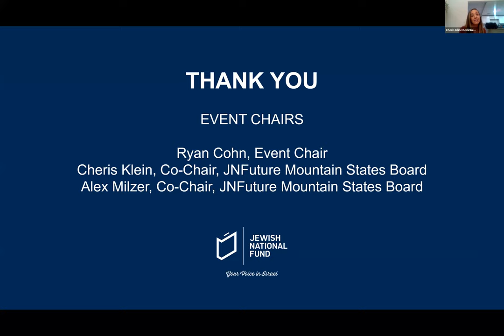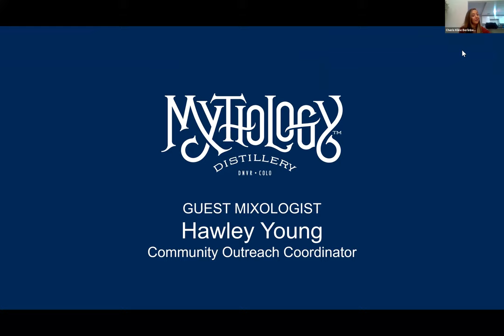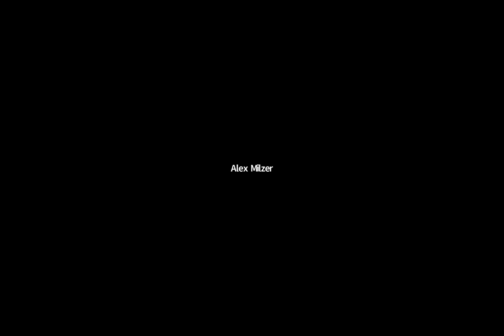JNFuture Presents: Gin and Jews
Grab your shaker, strainer and cocktail glass, and mix it up with other young professionals to make your own cocktail (or mocktail) with Mythology Distillery. Together we will learn more and celebrate Jewish National Fund's imperative work with the Lauder Employment Center to boost employment in the Negev.

Jewish National Fund's Lauder Employment Center is the economic arm of Blueprint Negev. The Lauder Employment Center was founded in 2015 to address the fundamental element of employment in bringing people to the Negev. Currently, the LEC acts as an overarching body in the creation of partnerships between Negev employers, employment agencies, and potential employees.

The featured speaker is Tamar Gil, Deputy Director for Eretz Ir. As Deputy Director for Eretz Ir, Tamar Gil promotes community resilience in Israel’s Galilee region and Negev Desert by encouraging civic activism and the creation of businesses that have a social impact. She has shaped the partnership between Eretz Ir, Jewish National Fund-USA, and the Lauder Employment Center, which provides comprehensive career services, guidance, and resources to college alumni and the general Negev population. This partnership creates employment opportunities that retain talent in the region through initiatives such as “Lauder Hubs” for remote employment in Hura and Dimona. Following the success of the Negev's Lauder Employment Center, Gil is leading the replication of the model in Israel’s north. She completed an extended service in the Israeli Air Force as commander of air-picture operators.